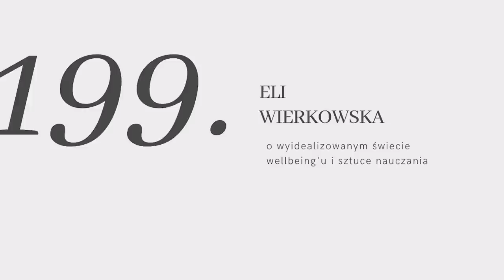#199: o wyidealizowanym świecie wellbeingu i sztuce nauczania z Eli Wierkowską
↓ rozwiń po więcej informacji ↓

Szerokopojęty wellness czy też wellbeing, czyli hasła takie jak mindfulnes, joga i medytacja zyskały w ostatnich latach ogromną popularność. Sama stałam się częścią tego światka. Dla wielu z nas taki styl życia stanowi cel, do którego dążymy, a osoby które go prowadzą wydają się znać sekret dobrego życia.

Trochę tak, trochę nie. Niewątpliwie te narzędzia mają dobry wpływ na nasze ciało, umysł i ducha, ale jednocześnie ludzie świata wellbeingu są przez nas idealizowani. Wydaje nam się, że codzienne rozwijanie maty i palenie kadzideł sprawia, że jesteśmy zawsze zen, a problemy nas nie dotyczą. Albo lepiej: jeśli my wprowadzimy takie zmiany to znikną troski i zapanuje w naszym życiu spokój i bliss. Wiadomo, że koloryzuję, ale rozumiecie o co mi chodzi ;)

Ten temat od dawna chodził mi po głowie, dlatego zaprosiłam do siebie Eli Wierkowską, aby zapytać ją jak to naprawdę jest być nauczycielką i swoistą guru wellbeingu. Porozmawiamy o tym z jakimi wyzwaniami zmaga się nauczyciel oraz dlaczego każdy powinien zawsze pozostać uczniem. Dowiemy się w jaki sposób dzielić się wiedzą i wspierać innych unikając wypalenia zawodowego i zasilając siebie. Będzie o słuchaniu swojego ciała, poszukiwaniu własnej drogi i roli jaką joga odgrywa w naszym życiu. Bo to przecież nie tylko asany. Zapraszam :)

Partnerem odcinka jest Delio, czyli supermarket online, który dostarcza produkty – nie tylko spożywcze – pod Twoje drzwi nawet w ciągu godziny.

xxx

W maju zbieramy na fundację Sentio działającą na rzecz edukacji. Więcej o ich misji dowiesz się tutaj

xxx

Miłego oglądania!

Karolina